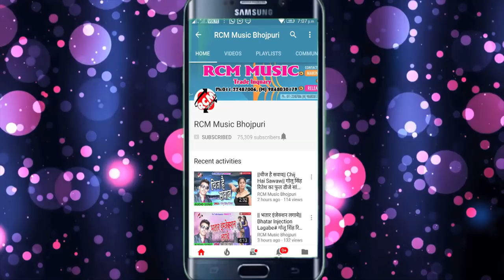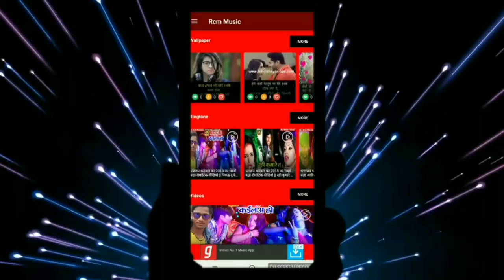ABHISHEK DILDAR का 2019 का बड़ा सांग || मिलल ड्राइवर सखी हमरा सईया हो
Title:  MILAL DRIVER SAKHI HAMARA SAIYA HO
Singer: ABHISHEK DILDAR
Lable: RCM Music
Lyrics:  SARWAN BEDARDI
Video Director:
DOP: